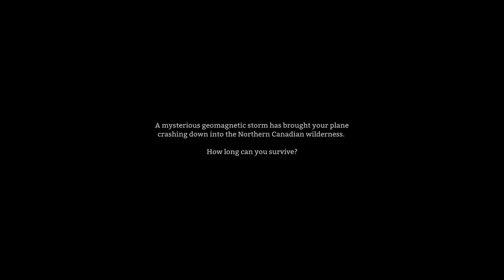Let's Play ASMR - The Long Dark #01 (Soft Spoken)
Crash landed in the frozen wastes of Canada, we find ourselves scavenging for wood, clothes, anything to keep us alive in this frosted nightmare known as The Long Dark.

Triggers include mechanical keyboard typing, wind sounds, nature sounds, soft speaking, a little whispering, and mouth sounds.